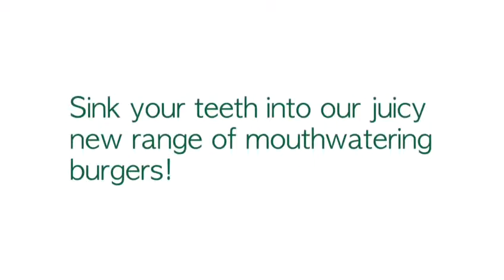Borenos Burgers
Who's tried our mouth-watering, satisfying Cheesy Chicken Burger & juicy, crispy Premium Chicken Burger? Love at first sight, I tell you!